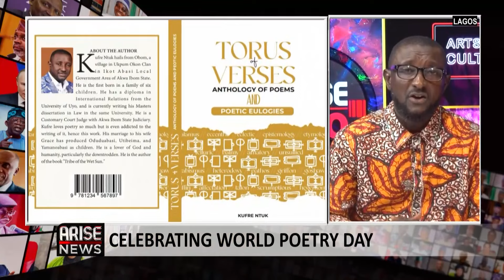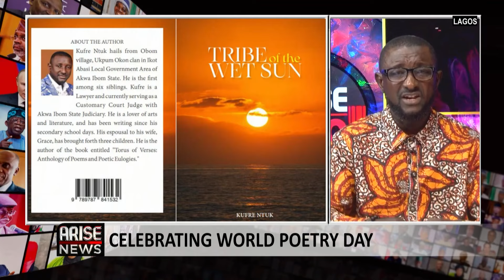We Aim To Make Poetry More Accessible To Young People -Kufre Joe Ntuk